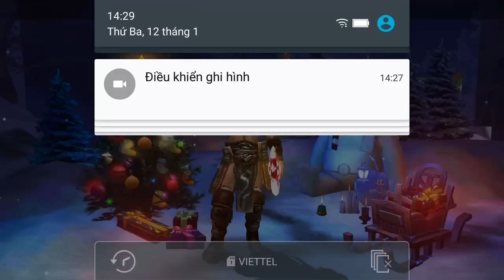Heroes never die e2 Mr Bean